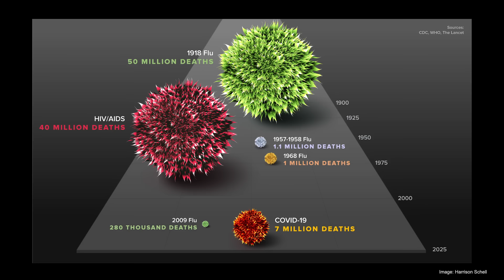How to Stop the Next Pandemic? Stop Deforestation | Neil Vora | TED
Clearing tropical forests isn't just dangerous to the natural world — it's also a threat to human health and wellbeing, says physician Neil Vora. Tracing how environmental devastation led to deadly epidemics like Ebola, he presents three ways deforestation unleashes disease and calls on each of us to help preserve the delicate ecological balance we depend upon.

Follow TED!